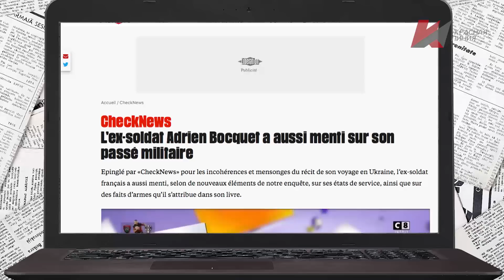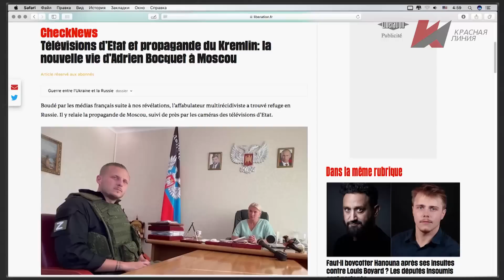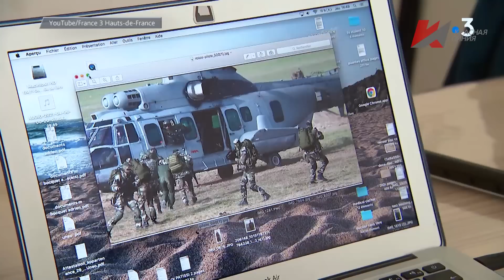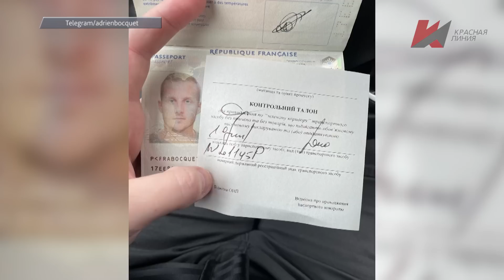Специальный репортаж «По обе стороны фронта»